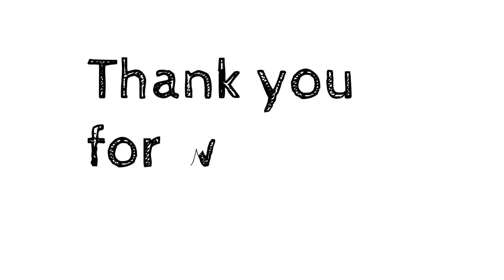Countries & Capitals..(Australia)G.k for all👍like & subscribe🙏